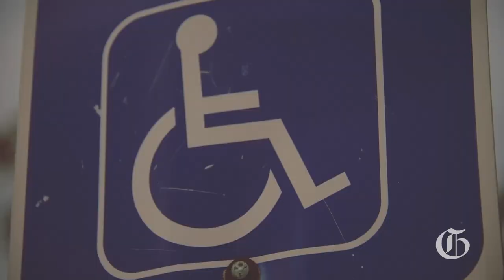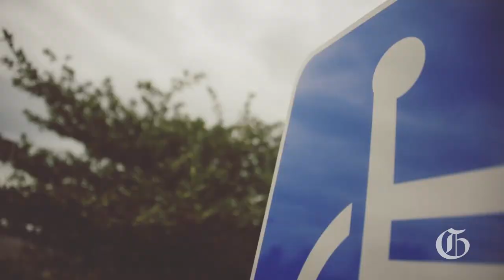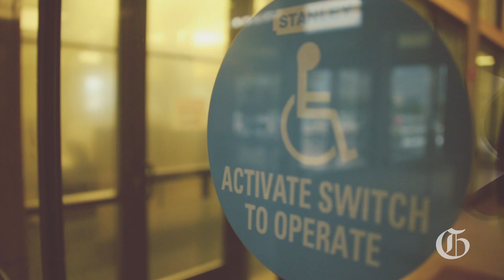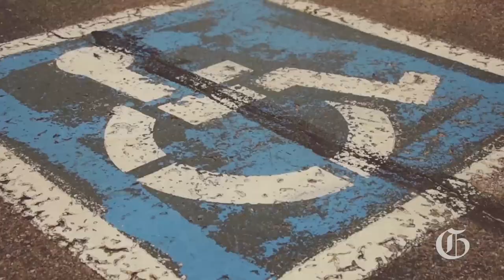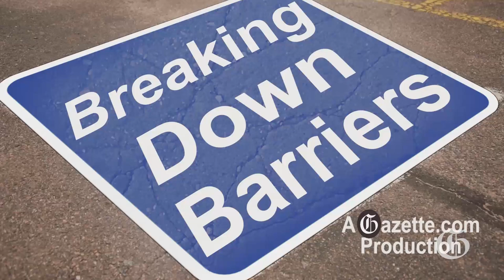Gazette Documentary: Breaking Down Barriers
Gazette reporter Stephen Hobbs gets the facts about how accessible Colorado Springs and El Paso County are on the 25th anniversary of the Americans with Disabilities Act. Here's what he's learned from those who rely on a community being ADA friendly.